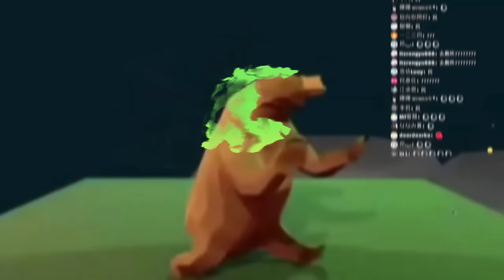一隻小熊在跳舞呼啦呼啦啦 你吸了什麼給我來一點